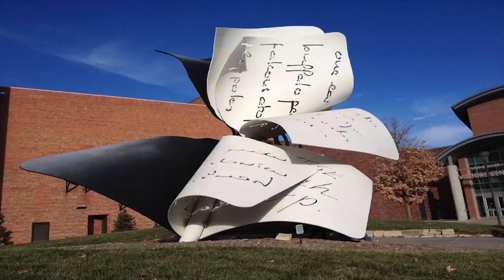Claes Oldenburg: Spirit of the Monument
One of the most influential artists of the twentieth century, Claes Oldenburg is known for his soft sculptures, performance pieces, and installations, as well as for the many architectural-scale public works he made with his late wife and partner Coosje van Bruggen. Featured prominently on the Hirshhorn’s Plaza and in the 40th anniversary exhibition "At the Hub of Things: New Views of the Collection," Oldenburg’s works transform the scale, function, and shape of familiar objects, allowing viewers to see the ordinary in unexpected ways. Please join us for this tenth annual Demetrion Lecture, as the artist discusses the development of his inventive sculptural work.

This annual program is made possible by the Friends of Jim and Barbara Demetrion Endowment Fund, established in 2001 to celebrate Jim Demetrion’s seventeen-year tenure as the Hirshhorn’s second director.

Recorded on Saturday, November 8, 2014. Claes Oldenburg, "7-Up," 1961. Hirshhorn Museum and Sculpture Garden, Smithsonian Institution, Washington DC.